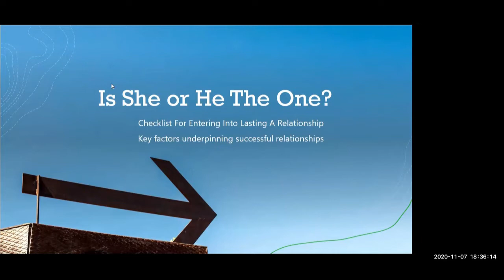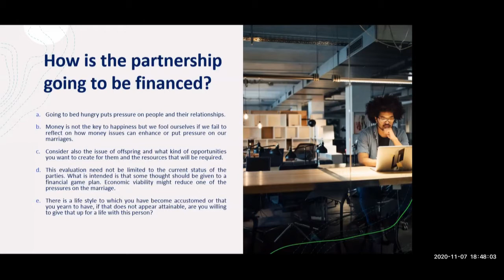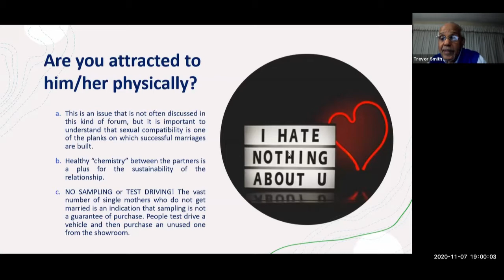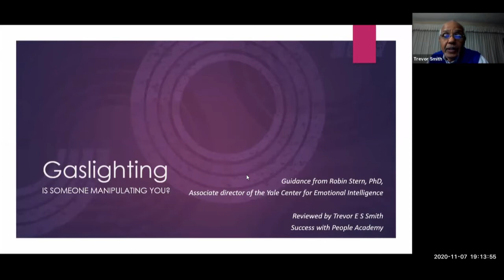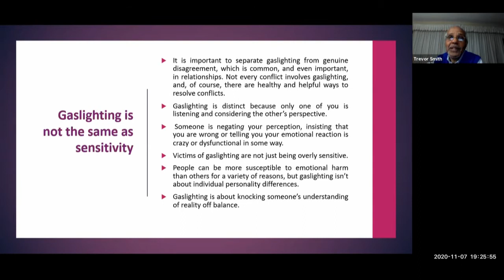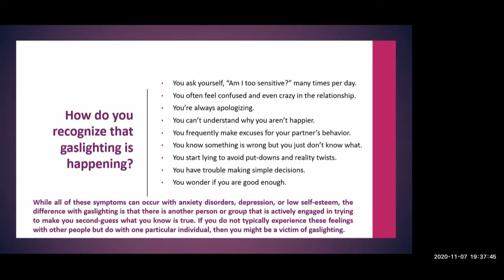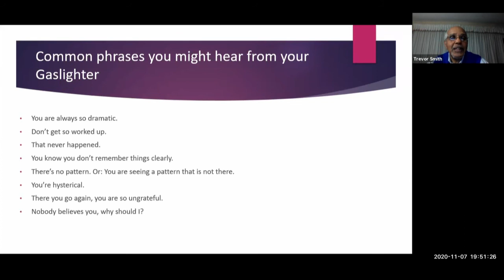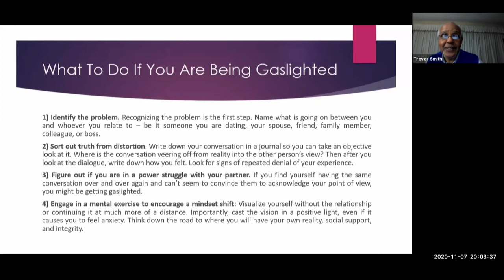Navigating Life Series - Lasting Relationships: Gaslighting - 20201107